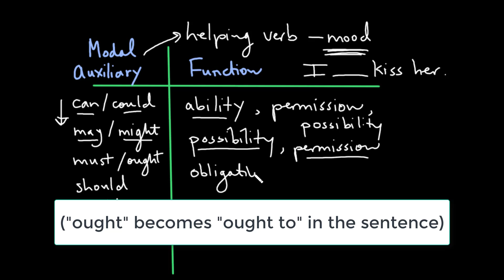Modal Auxiliaries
The Nature of Writing is a Youtube channel dedicated to the teaching of English literature and writing. We provide a complete writing guide for students in high-school and university. With hundreds of videos, detailed lessons, and quizzes, you have access to the right tools to become an outstanding writer.

The Nature of Writing and LitCompanion are produced by Sprung Rhythm Publishing.